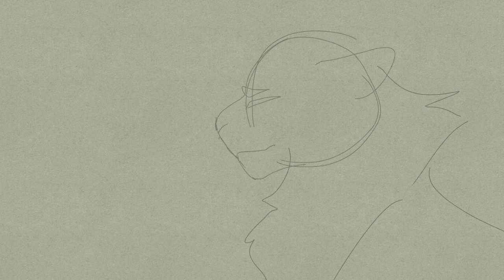Anybody else Meme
Unfinished video 2 I hope you guys enjoyed it